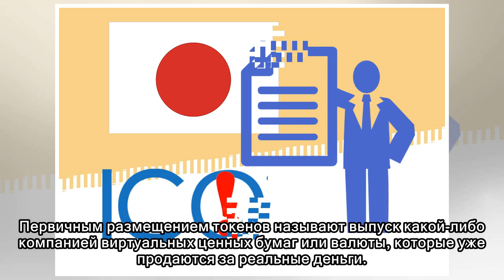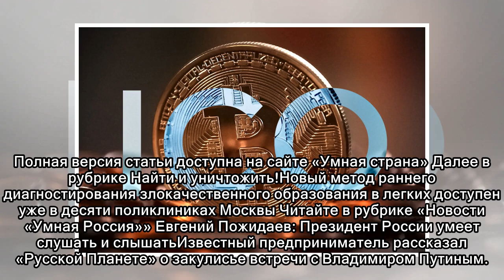ICO по правилам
Минсвязи России предлагает заняться регулированием первичного размещения токенов (initial coin offering, ICO). Соответствующий документ опубликован на Федеральном портале проектов нормативных правовых...